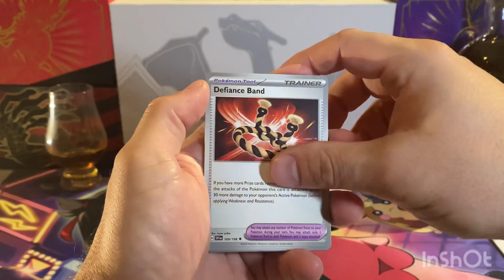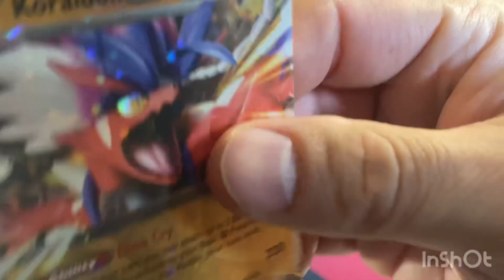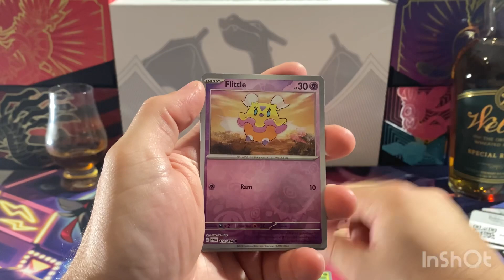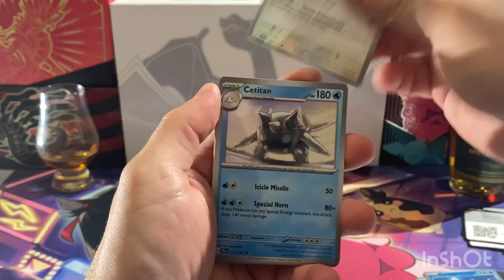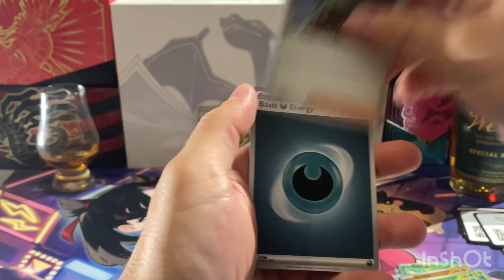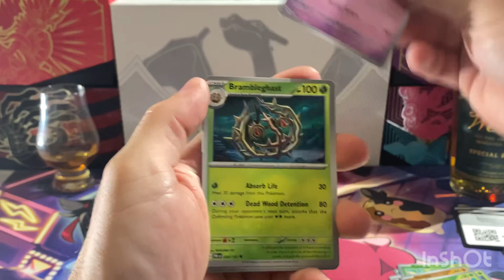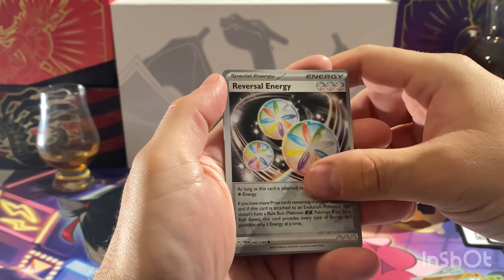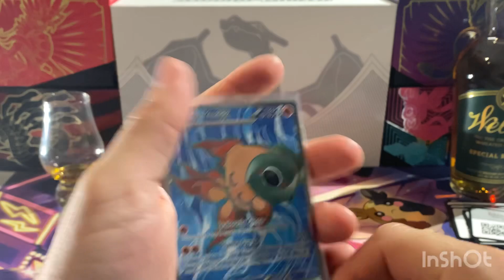Pokémon Paldea Evolved ETB 2.0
Grab a drink and watch as some awesome Paldea Evolved cards get pulled. Cheers!